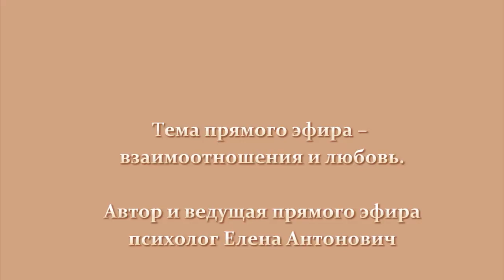К чему ведет попытка выяснить отношения?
Вашему вниманию представлен эпизод одного из бесплатных онлайн-мероприятий - прямой эфир под названием "Язык мой враг". На онлайн-встрече обсуждаются вопросы на тему взаимоотношений и любви.
Каждый желающий может стать участником подобного мероприятия. Для этого достаточно ознакомится с расписанием наших онлайн-мероприятий, которое ежемесячно публикуется на страницах Facebook
Детальное изучение вопросов о любви и взаимоотношениях, учащиеся проходят на платных вебинарах и с помощью аудиолекций  программы "Теория любви".
Для подробной информации пройдите на

Взаимная любовь – это счастье,
именно поэтому люди стремятся к ней.
Но почему тогда многие живут без любви?
Дело в том, что люди могут не догадываться,
что взаимная любовь - в их руках.
Они устают от бесконечных ссор, от тщетных попыток понять
друг друга, а в итоге мирятся с разочарованием от жизни
и убеждают себя, что любви не существует.
Они привыкают мучить и ненавидеть друг друга,
при случае напоминая о несвершившихся надеждах.
Чего они хотят друг от друга - им понять сложно.
Одно очевидно – они не умеют любить!

Учитесь строить отношения во взаимной любви!
Учитесь быть любимыми!

Елена Антонович
Skype: Elena.Adviser